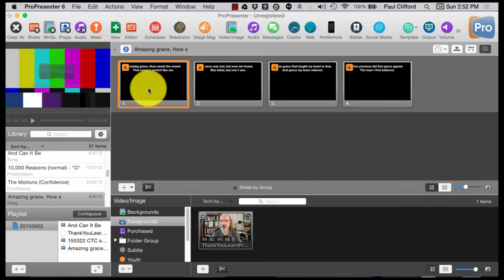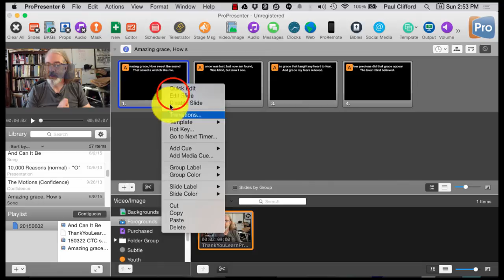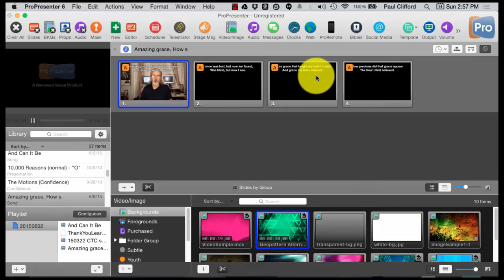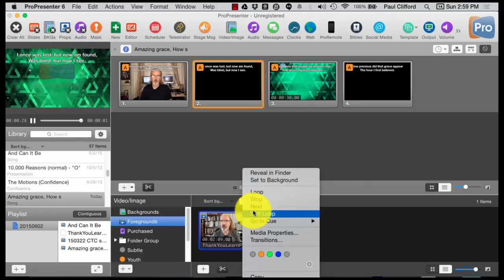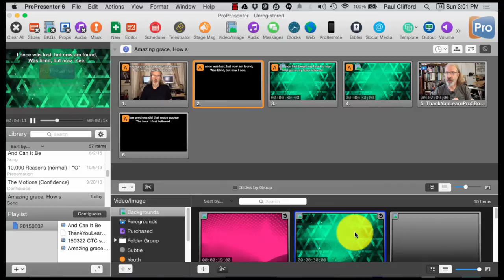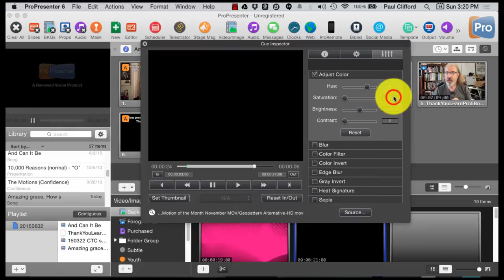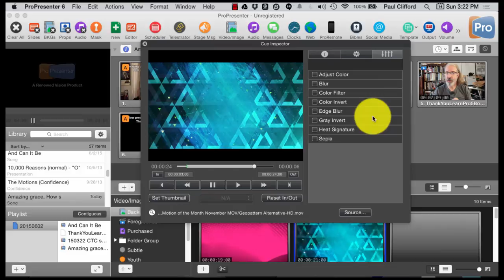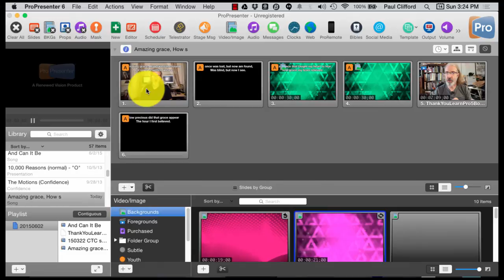ProPresenter 6 Tutorial Working with video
ProPresenter 6 tutorial: The Basics of Video

[tweet "Whether you're new to ProPresenter or not, today's ProPresenter 6 tutorial give some great tips on using video:"]

If you're new to ProPresenter, you might not know the fundamentals of doing video with it.  If you've been using ProPresenter for years, you might not know some of these new features in Pro6.  Either way, take a look at today's tutorial.

The ChurchTechCast.com Screencast show is a weekly screencast premiering every Tuesday at 11a eastern (-4 UTC), 8a pacific Watch it and join the chat then.